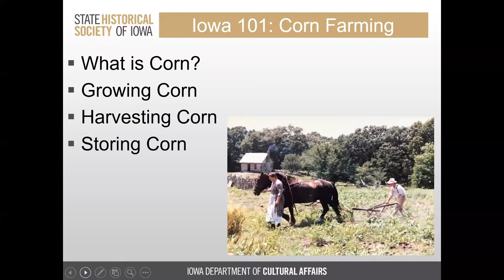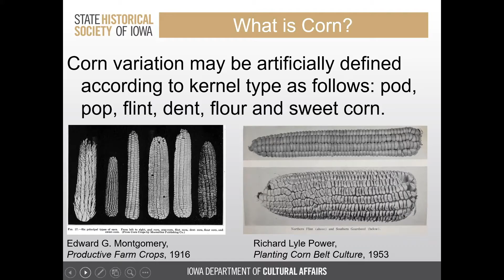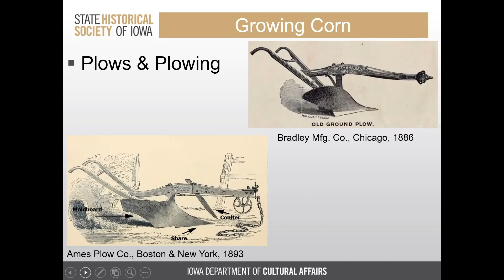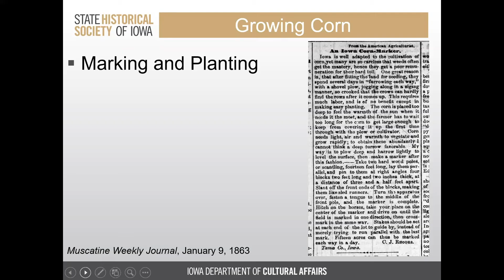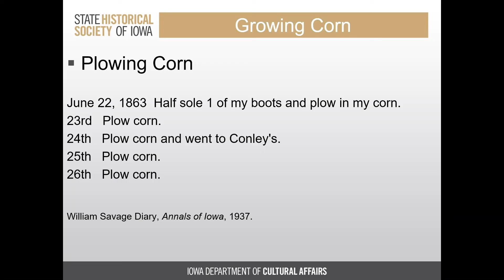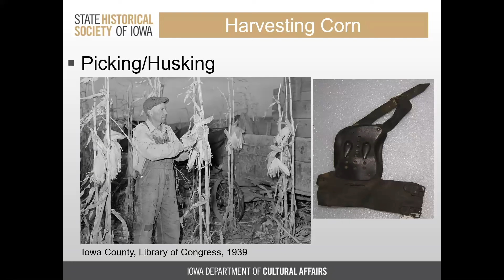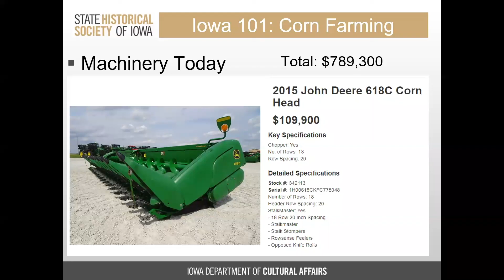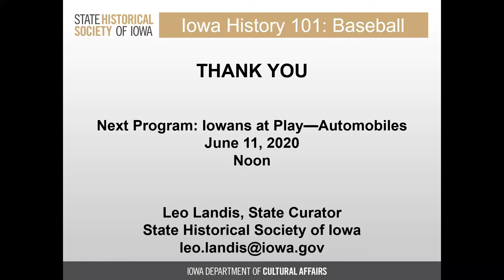Iowa History 101: Iowans at Work: Corn Farming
Iowa History 101 is a new State Historical Society of Iowa live webinar series that focuses on various historical topics seen through the lenses of work, play and home. This webinar features Leo Landis, state curator, and focuses on Iowa's history of farming corn.